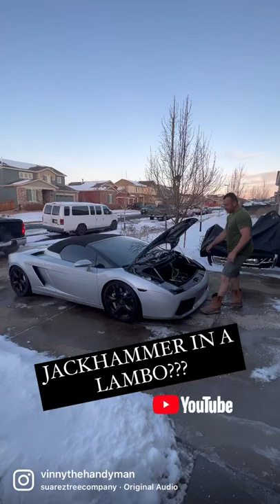Jackhammer in a Lamborghini? Handyman is crazy.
Jackhammer in the trunk of a LAMBORGHINI GALLARDO? What was this Handyman thinking...